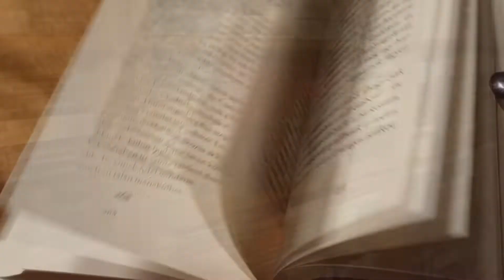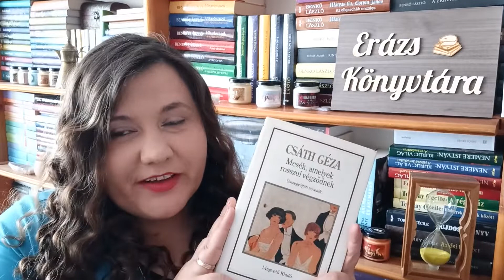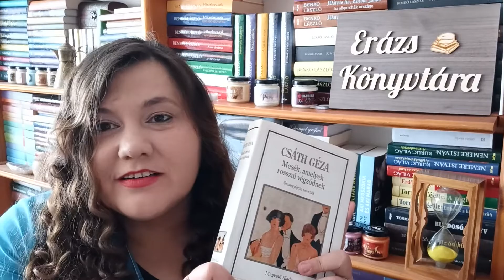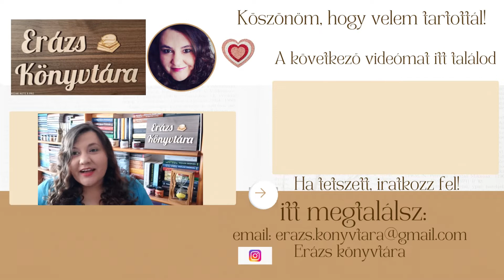Könyvajánló kicsit több, mint 5 percben -Csáth Géza: Mesék, amelyek rosszul végződnek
Sziasztok!
Egy újabb videót hoztam nektek, Csáth Géza novelláit ajánlom ebben a videóban. Fogadjátok szeretettel!